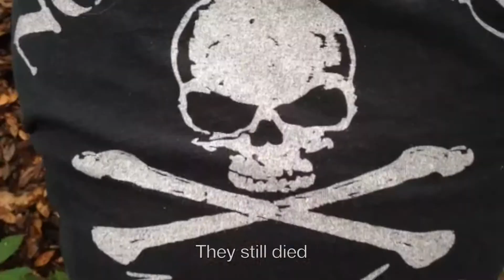Moore, Recaborde, Atwell, Toussaint, Stone, Beach, and Kuester Don't stop Neanderthalin' S 2015